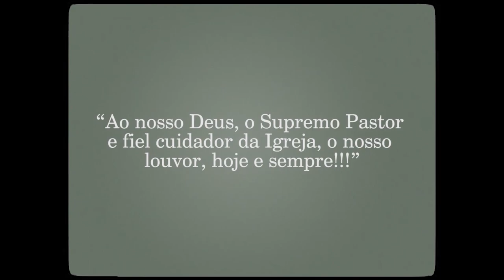PIPG - 85 Anos | Sônia de Sousa Andrade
PIPG - 85 Anos (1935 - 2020)
Cumprimentos da Sra. Sônia de Sousa Andrade a todos os membros.

Agradeçam conosco, porque ao longo de todos estes anos Deus tem pastoreado o Seu povo e, por ele, levado adiante as boas-novas de Jesus Cristo!